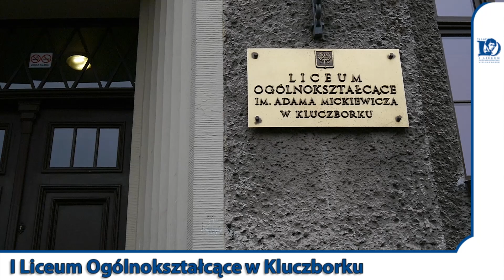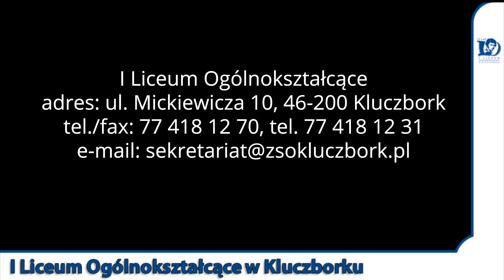Dlaczego warto wybrać I LO w Kluczborku?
Montaż: Radosław Szczygieł
Scenariusz: Jarosław Paluch
Występują: uczniowie i absolwenci I LO roku 2020